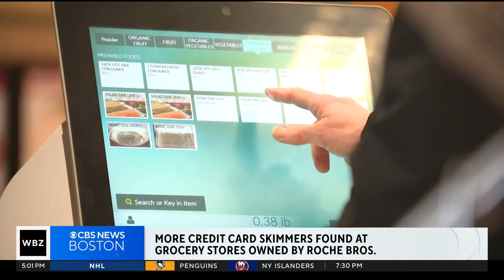Credit card skimmers found at 4 more Massachusetts supermarkets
The skimming devices were found in the self-checkout lanes of the grocery stores.